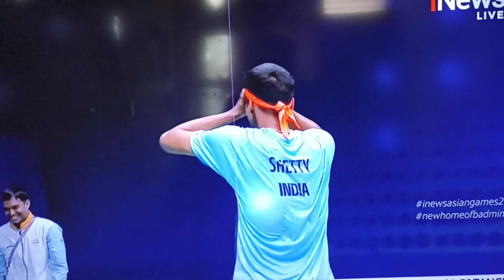Ganda Putera Badminton India meraih Emas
Akhirnya Regu ganda Badminton India meraih Medali Emas mengalahkan pasangan Korea Selatan..Takjub